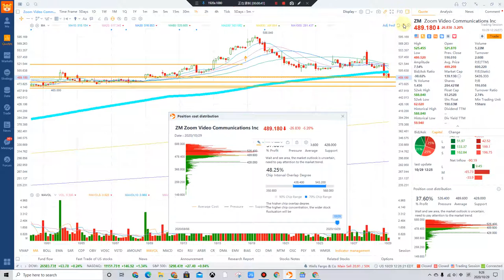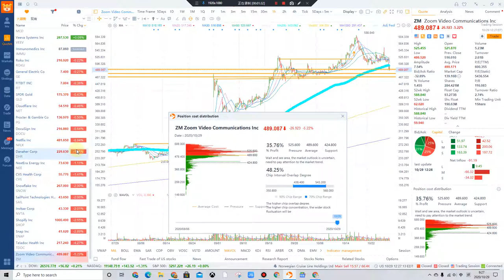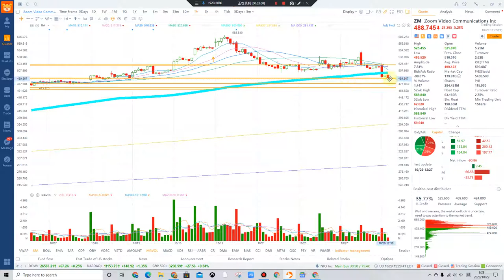ZOOM跌了百分之五 破兩百天綫 抄一點？